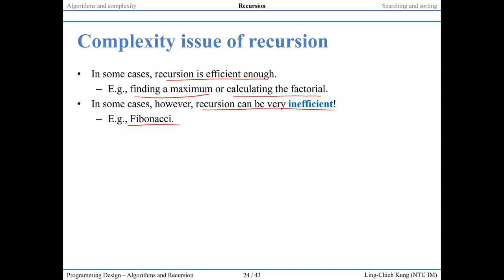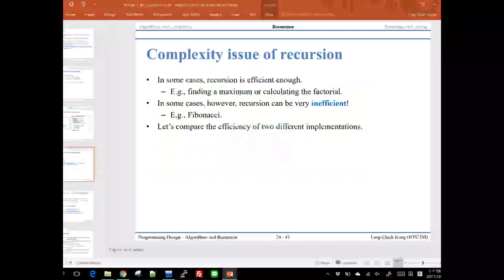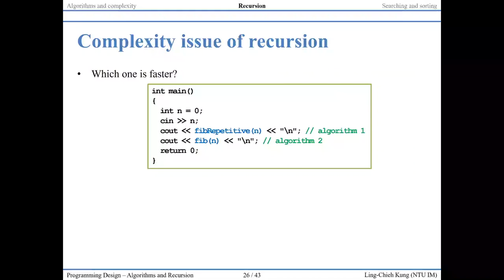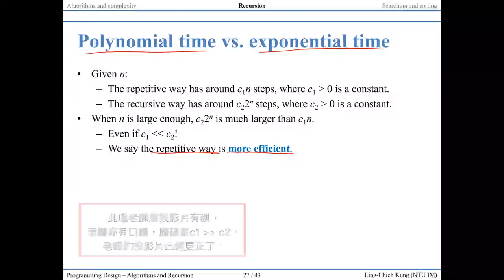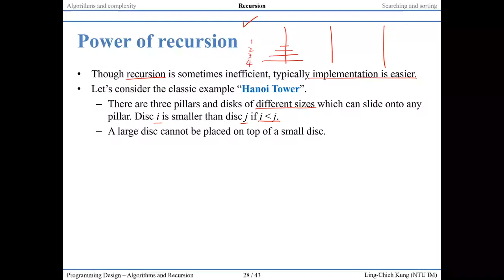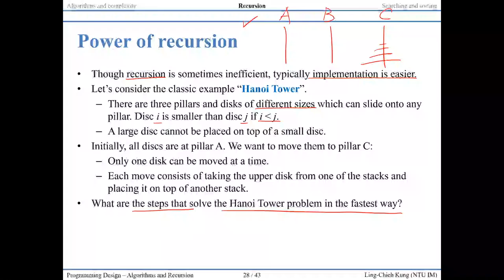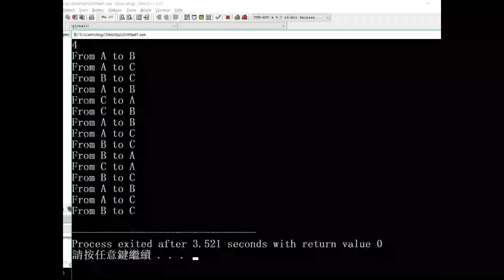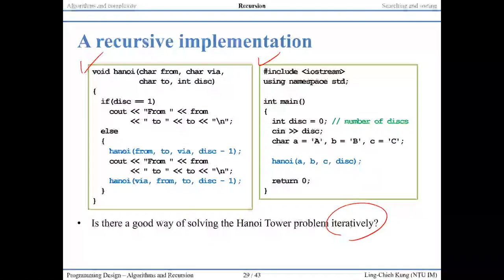「程式設計」第六講「Algorithms and Recursion」6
Programming Design
Lecture 6: Algorithms and Recursion
Video 6

Ling-Chieh Kung
Assistant Professor